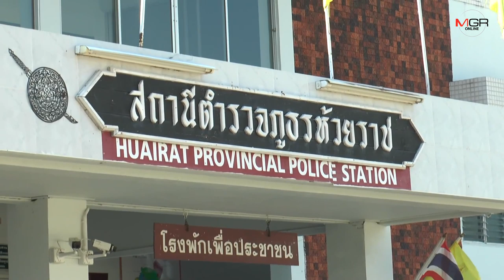หัวอกแม่เผยเสียใจขอโทษ! ตำรวจเตรียมนำ 2 ผัวเมียวัยโจ๋ยิง นศ.คู่อริสาหัสส่งศาลเยาวชน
2020/01/07 หัวอกแม่เผยเสียใจขอโทษ! ตำรวจเตรียมนำ 2 ผัวเมียวัยโจ๋ยิง นศ.คู่อริสาหัสส่งศาลเยาวชน

บุรีรัมย์ - ตำรวจ สภ.ห้วยราชเตรียมนำ 2 ผัวเมียวัยโจ๋ประกบยิง นศ.อาชีวะคู่อริบาดเจ็บสาหัส ส่งศาลเยาวชนและครอบครัว ขณะแม่มือยิงรุดเยี่ยมลูกชายที่โรงพัก เผยเสียใจพร้อมขอโทษครอบครัวผู้บาดเจ็บ เชื่อลูกทำไปเพราะขาดสติยั้งคิด หากลูกมาปรึกษาคงไม่เกิดเหตุการณ์